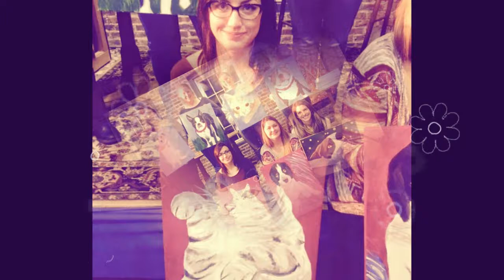Paint Your Pet With Jill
Do you love your fur-baby! Paint your pet with me! Most of my workshops take place in and around Hawley, PA, but I also will travel!  Make a memory, have fun, learn something new, and create a token of your love for your pet that will last for generations! Learn more about my paint parties, my custom paintings, my art work and design work at: